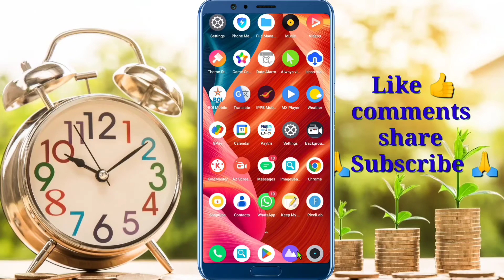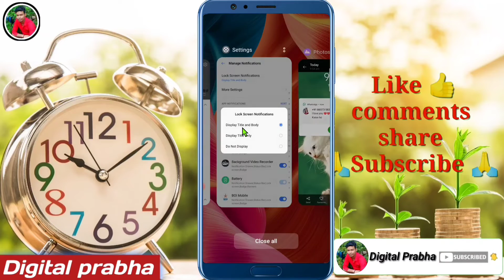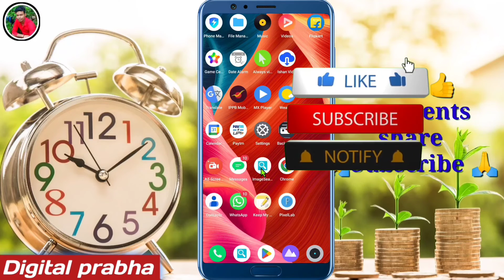Lock screen me notification kaise band kare | Realme me lock screen me notification kaise band kare